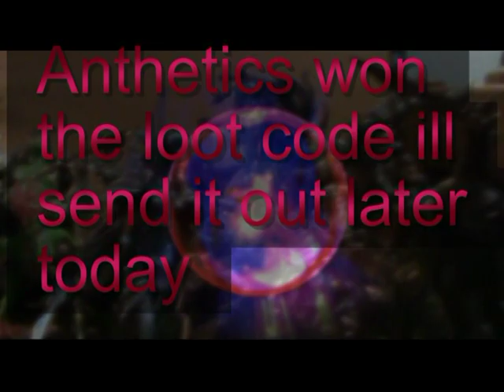how not to be a leader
ill send the loot code out in a couple of hours
how not to lead a army into a fight you might lose grandmas cornbread respipe FOREVER!